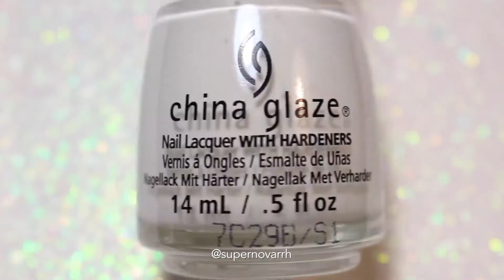Pink Cacti Nail Stamping Tutorial | Maniology Mani X Me Monthly Express Kit | Desert Rose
Take a break from isolation and join me in creating this adorable, flirty and fun cacti mani! I absolutely am loving the combination of this hot pink and mint green!

For March we received two southwestern-inspired stamping plates featuring cacti, tribal/aztec patterns, and desert landscapes, plus a nail art planner! For my full review of this subscription service, check out my blog!

PRODUCTS USED (in order of use)
Orly Bonder Rubberized Base Coat
Zoya Dacey
KL Polish Miss Kensington
Maniology MXM 027 Stamping Plate
Maniology Straight Up Black Stamping Polish
What's Up Nails XL Clear Jelly Stamper
Cirque Colors 24K Affair
Maniology #106 Drawing Brush
Maniology Sticky Base Coat
China Glaze White on White
Maniology MXM 028 Stamping Plate
KL Polish Mojito
Essie Mojito Madness
KL Polish Gum Would be Perfection
KL Polish Capricorn